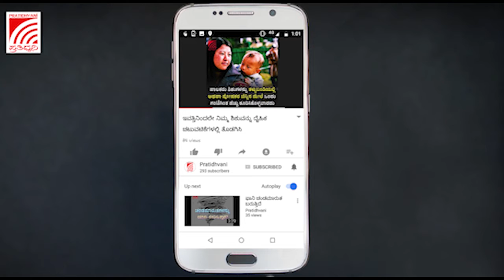ಹಾನಗಲ್ ಉಪಚುನಾವಣೆ ಮತದಾರರನ್ನುದ್ದೇಶಿಸಿ ಮಾತನಾಡಿದ ಬಸವರಾಜ್ ಬೊಮ್ಮಾಯಿ